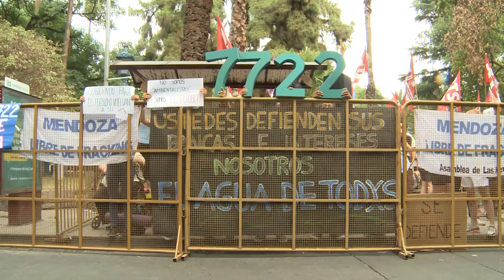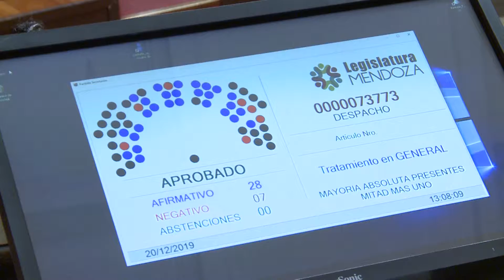Imágenes Senado: modificación ley 7722